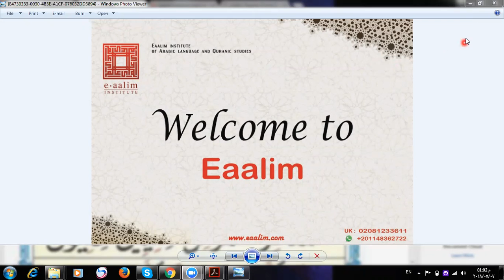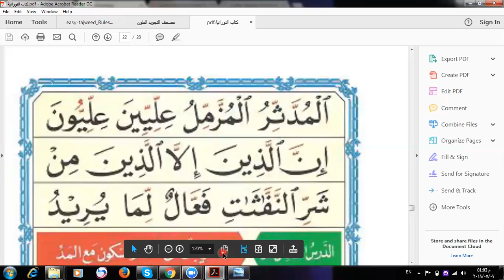Eaalim Zara - Al qaida nourania .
al qaida noorania
al qaida noorania pdf
al qaida noorania lesson 16
al qaida noorania lesson 11
al qaida noorania lesson 8
al qaida noorania lesson 1
al qaida noorania app
al qaida noorania application
al qaeda al noorania lesson 9
al qaeda al noorania lesson 5
al qaeda al noorania audio
al qaeda al noorania app
al qaeda al noorania book
al qaeda al noorania download
al qaeda al noorania lesson 7
al qaeda al noorania lesson 11
al qaeda al noorania lesson 3
qaeda al noorania lesson 11
livre al qaida nourania
al qaeda al noorania pdf